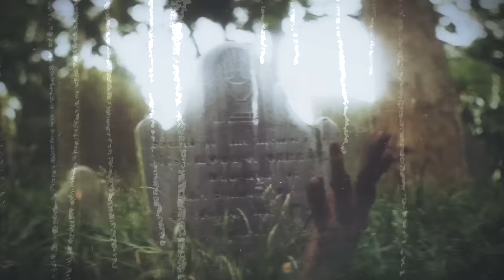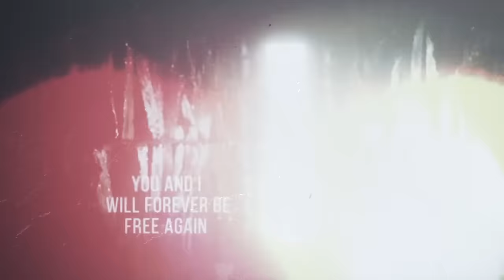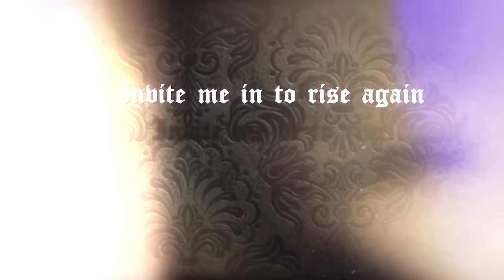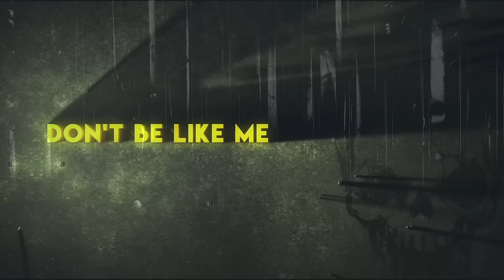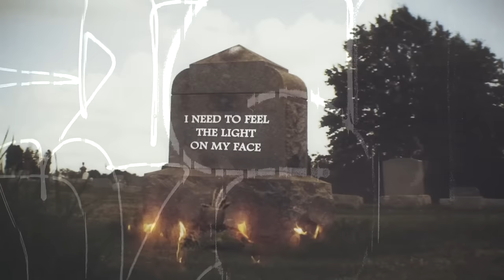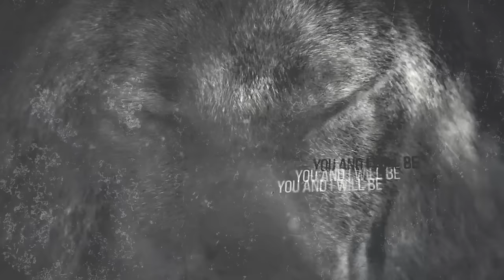Black Swan - "Immortal Souls" - Lyric Video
Black Swan:
Robin McAuley - Lead Vocals & Background Vocals
Reb Beach - Guitars and Background Vocals
Jeff Pilson - Bass, Acoustic Guitar, Keys & Background Vocals
Matt Starr - Drums and Percussion

The genesis of Black Swan was sparked by a conversation between Jeff Pilson and Frontiers' President & Head of A&R, Serafino Perugino, who wanted a project that would not only showcase McAuley's vocal prowess, but have a mighty musical backbone to stand skyscraper tall behind him. Thus, the initial seeds were planted and Pilson ran with it from there. "Shake The World" was tracked at Pilson’s home studio in Los Angeles, “Shake The World” is a showcase of both the musical talents of the instrumental players in the band as well as McAuley’s powerful voice. The four members got Black Swan off the ground by exchanging ideas back and forth and then bringing all the songs together. The final result is something fresh, very heavy, but still intensely melodic and it’s certainly not Dokken, nor Winger, nor MSG, or some combination thereof, but it’s own unique animal. As an example, one of the songs was written by Jeff Pilson right after seeing the Queen movie 'Bohemian Rhapsody'. "I came home and I sat down at the grand piano and pretty much wrote exactly the chorus that we have, just coming straight [from] the movie. It is a bit Queen-like." Continues Pilson, "It's amazing, incredible music. Wait until you hear everybody's playing and singing. It's beyond — way beyond."

Adds Robin McAuley, "This is really exciting for me to read: Black Swan announces the release of “Shake the World," the first offering from the band on the Frontiers' label." I’ve known Jeff for some thirty years and we have a history of performing together on MSG Unplugged, in addition to being great friends, musically and socially. When he asked me to do this and collaborate with Reb, I didn’t have to think too long with my response. Initially he wasn’t going to play bass on this, but Reb and myself soon changed his mind, lol!!! Bringing Matt into the mix was a great decision. His powerful energy and style is unmistakable on this album. Overall, it is a very powerful blend of styles and writing. Reb is truly an amazing guitarist and songwriter. Jeff captured my vocals the way I like to sound. Probably the best vocal sound I’ve had... ever! Such a great and creative studio experience for me. This is kick ass, powerful music on an album full of great songs. If you love strong melodies and BIG choruses, BLACK SWAN won’t disappoint!! It’s time...”SHAKE THE WORLD!!!"

Guitarist Reb Beach says, "When Jeff approached me to do this, I was so excited because I loved writing “Erase the Slate” with him for Dokken. I also played in the band with Jeff for four years, and we worked so well together, writing and live too. He is as good as it gets when it comes to a rock musician, a great songwriter and an absolute joy to work with. I came in with riffs, Jeff arranged them into a song by adding his own parts, and then Robin wrote the lyrics, and knocked it out of the park with the vocals. I am pretty particular about singers, and Robin’s voice is so slammin' that I wouldn’t want anyone else. Matt came in with his huge drum sound, and we had a great sounding band. Very exciting stuff!!"

"Shooting the video was a blast," says drummer Matt Starr. "Shot in Los Angeles over the course of two days, it was similar to recording the record, everything was very organic and comfortable. That’s the advantage of working with guys who have so much experience. There’s not too much discussion going on. Everybody knows what to do, we just get to work and do it. That leaves more time for hanging out, chatting and smoking cigars!"

The album is a killer slice of melodic hard rock & heavy metal from seasoned players who have gelled musically. Whether you are a fan from “back in the day” or brand new to the scene and just diving in, the album is essential listening!

Mastered by Maor Appelbaum at Maor Appelbaum Mastering, USA